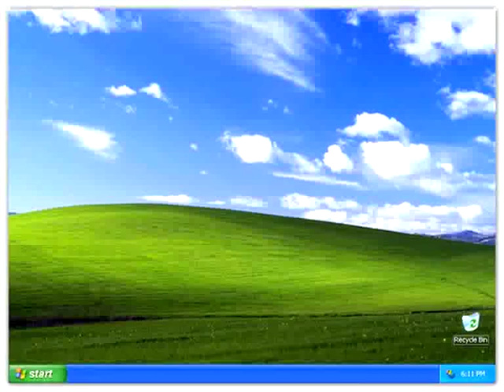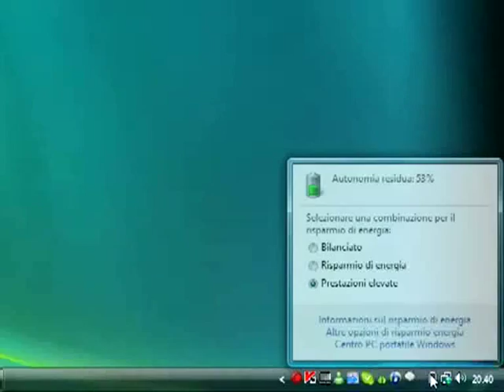YTP ita: Salvatore Aranzullah risparmia la pesteh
Prima YTP di Aranzulla! Ricaricata per qualche modifica ma soprattutto per togliere quello spazio alla fine.